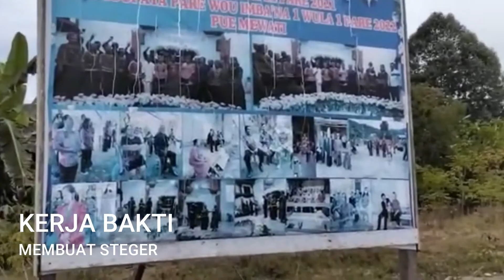KEBERSAMAAN DI GKST GETSETMANI | LEMPE - SULTENG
Tanah Behoa terdiri atas dua lembah yang luas di Propinsi Sulawesi Tengah, Kabupaten Poso, Kecamatan Lore Tengah. Dalam kecamatan itu, ada delapan kampung, yaitu tiga kampung di Kakau (Rompo, Katu, Torire), dan lima kampung di Ngamba (Doda, Bariri, Hanggira, Lempe, Baleura). Doda adalah ibu kota kecamatan. Tanah Behoa dikenal karena banyak situs megalit di situ.